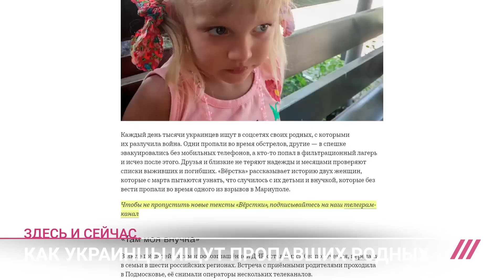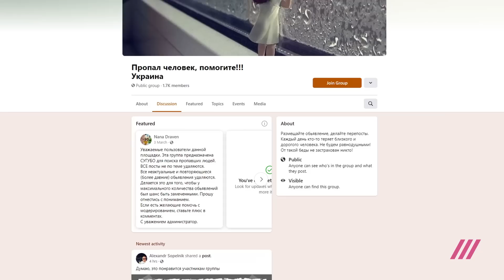«Верят, что живой или в плену»: как украинцы ищут пропавших родных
Война идет уже 163 дня. За это время тысячи украинцев пропали без вести. Кому-то удается найти своих родственников на оккупированных территориях, а кто-то до сих пор ничего не знает о своих близких. Как украинцы ищут своих родных во время войны – в материале Валерии Ратниковой.

Если вы располагаете информацией о местонахождении матери Сергея Дмитрука, свяжитесь с ним по телефону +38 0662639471 (Viber).